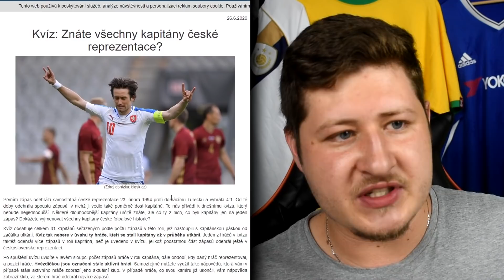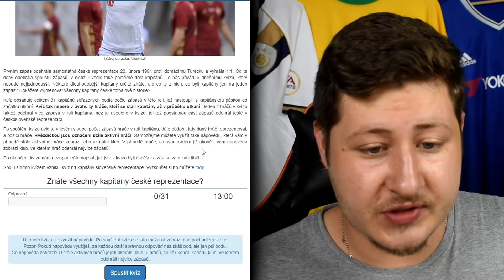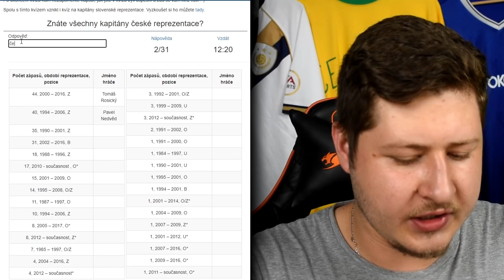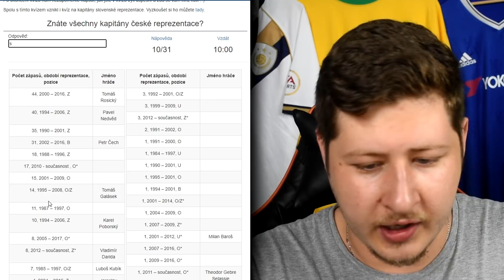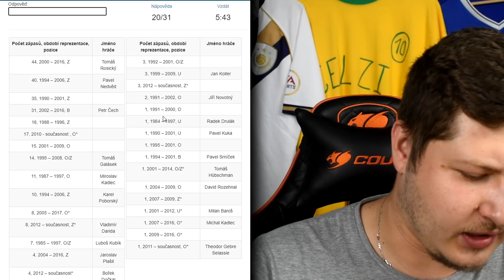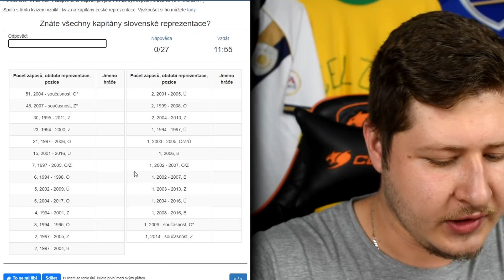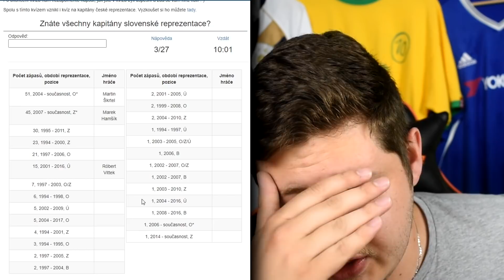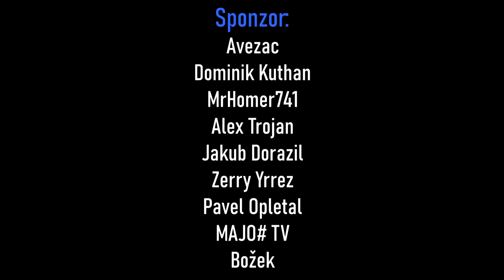KDO VŠECHNO BYL KAPITÁNEM REPREZENTACE?